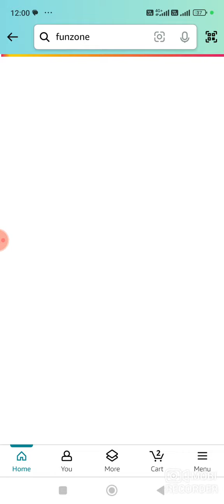Amazon Ptron Zenbuds Ows Spin And Win Quiz Answers Today| Chance to Win ₹100000 Amazon Pay Balance